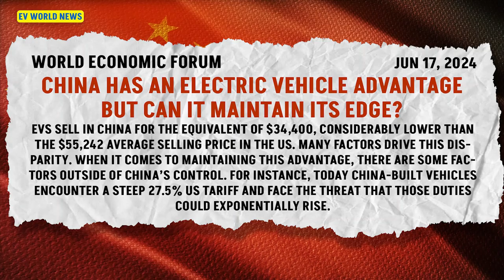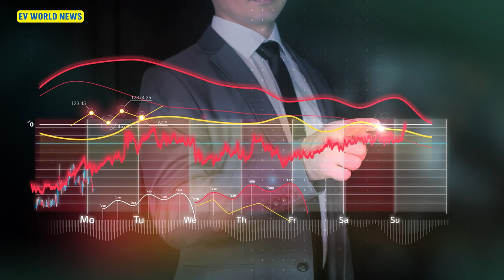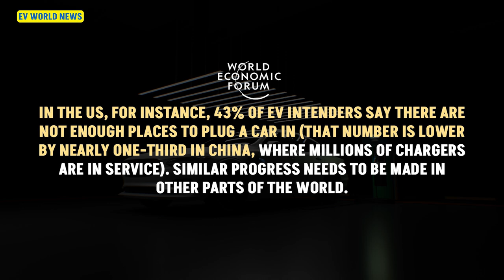Why China has the EV Advantage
China's dominance in the electric vehicle (EV) market is undeniable, but what gives them this advantage? In this video, David from EV World News and Bill Moore, our founder and chief editor, dive deep into the factors that set Chinese EV manufacturers apart. From access to raw materials and cheaper labor to innovative manufacturing approaches that rival Tesla's, we explore how China has positioned itself at the forefront of the EV revolution. We also discuss the global implications of China's EV market leadership, including their success in mature markets and the impact on global car exports. If you're interested in understanding the dynamics of the EV industry and China's role in it, this video is for you.